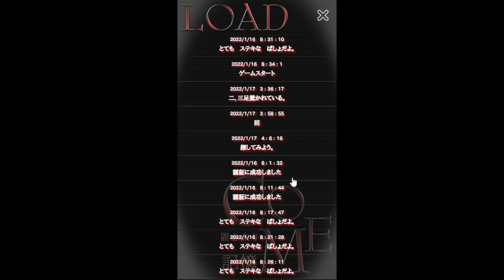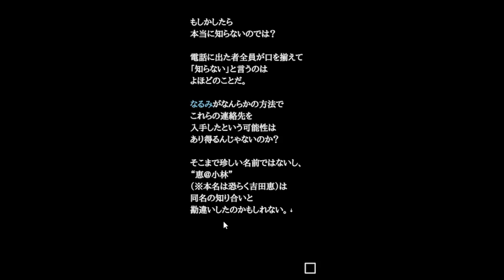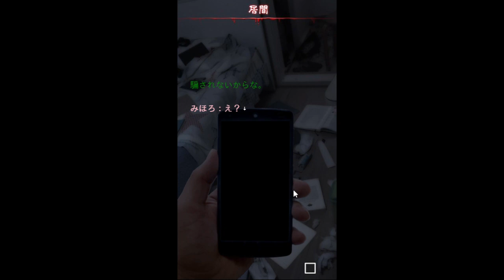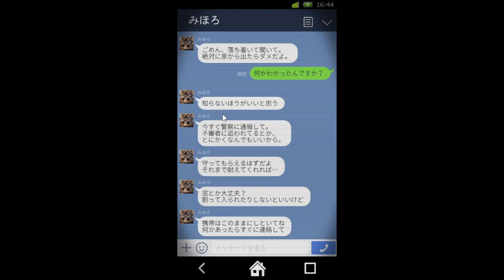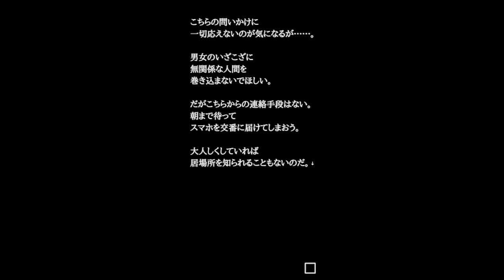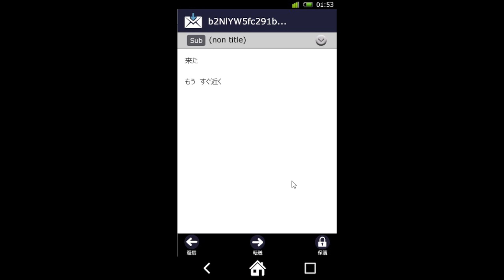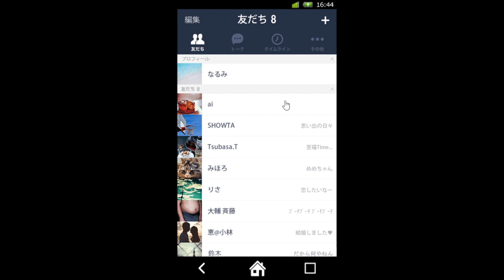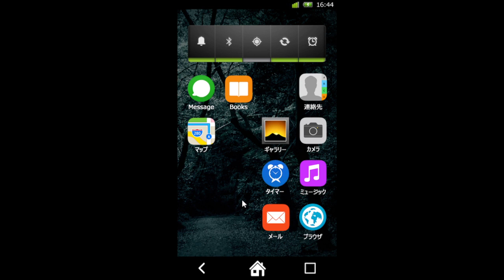「COME-置き去りの記憶-」 4 (完) BAD END回収 (ツイキャス録画)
ツイキャスで配信したものの録画です。
低画質およびツイキャスにいらした方への返事等があります。

にて公開されている作品です。
この枠でBAD ENDの回収を行って、積みゲーとしてクリアした、という事にしました。

「COME-置き去りの記憶-」で遊ぶ 4 (完) (一般：ホラー)
日時: 2022/01/18

00:55 - エンディング回収中